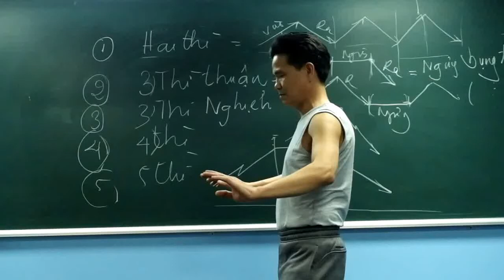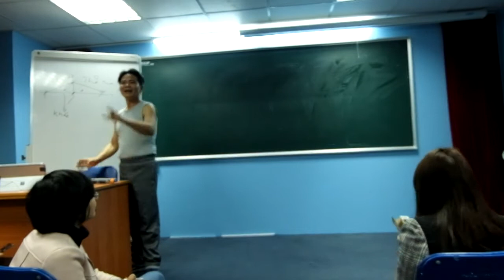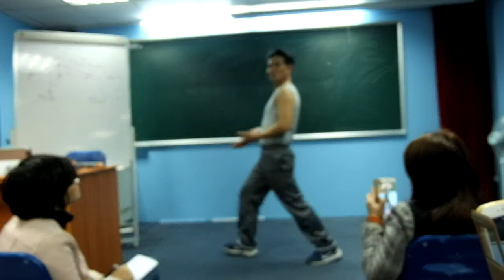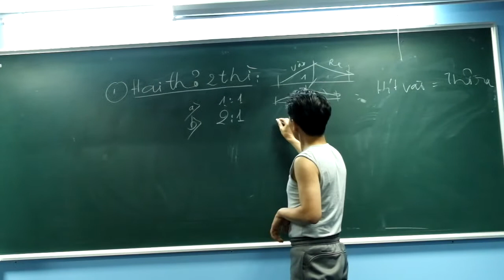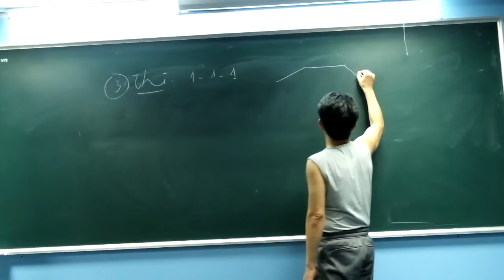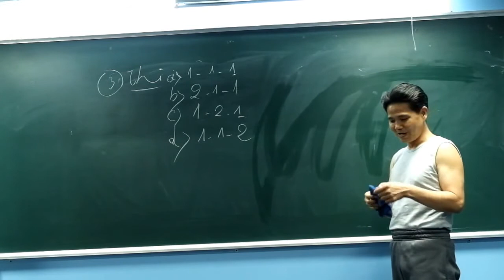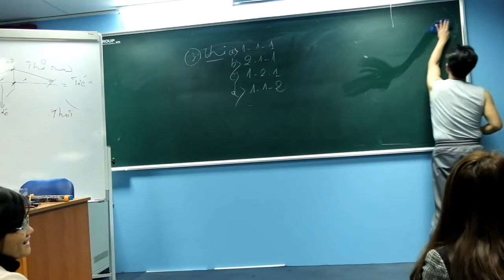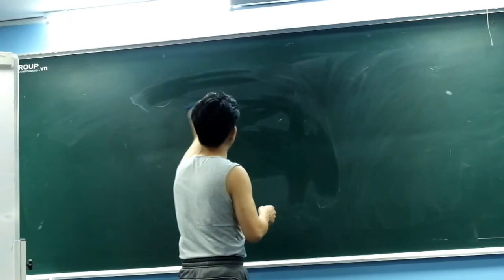Lớp Chèo đò công Thuận Nghĩa (Hơi thở Khí công 3/3) ngày 11/02/17